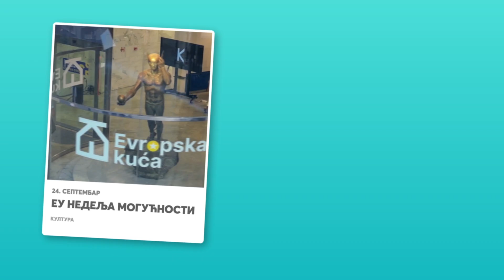EU nedelja mogućnosti - kultura i kreativne industrije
Ukoliko imate ideje za zanimljive kulturne i audiovizuelne sadržaje, želite da upoznate umetnike iz drugih delova Evrope ili unapređujete međunarodnu saradnju, utorak tokom Evropske nedelje mogućnosti je dan za vas!